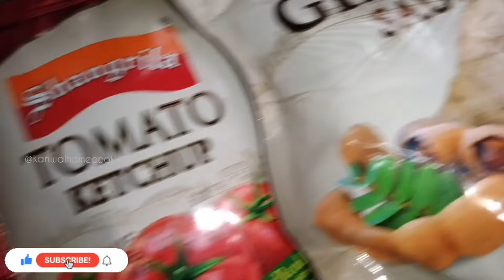7 Days Vegetarian Dinner Menu❗ ‎@kanwal home cooking affordable Weekly Dinner Menu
7 Days Vegetarian Dinner Menu❗ @kanwalhomecooking7235

Winter Special Weekend Dinner Menu

Winter Special Rice Recipes for Dinner Kanwal home cooking